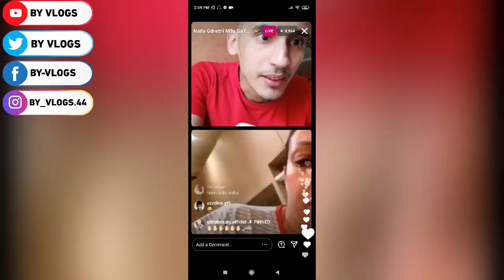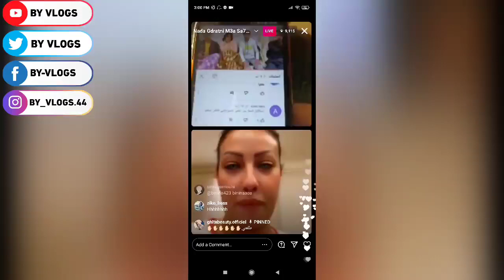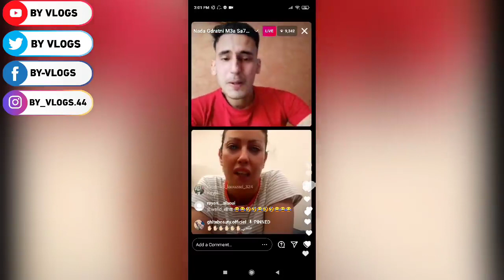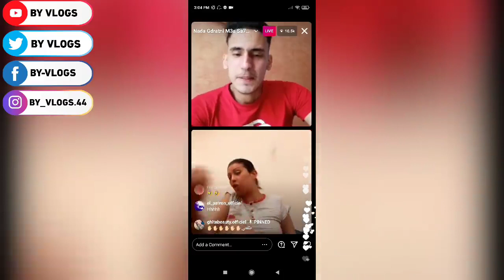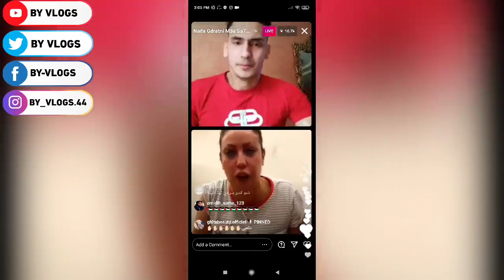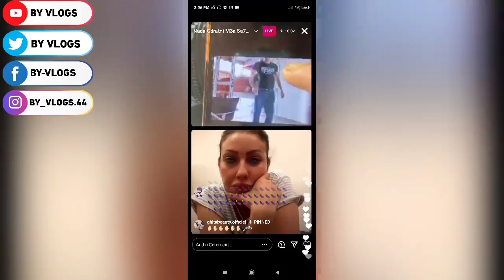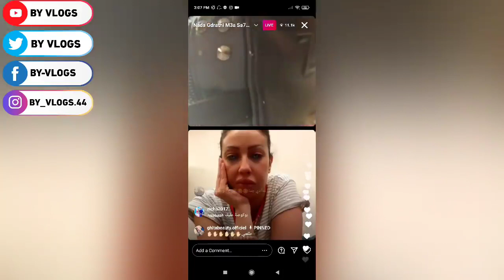LIVE NIZAR SBAITI بسباب NADA HASSI وليت مبلي بالشراب او ليكسطا😱😱نزار يفضح كل شيء